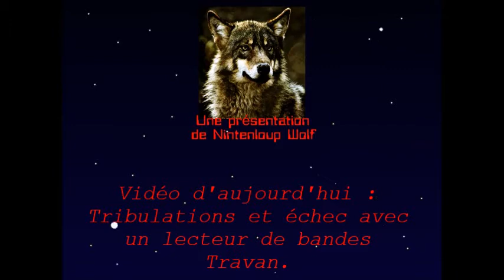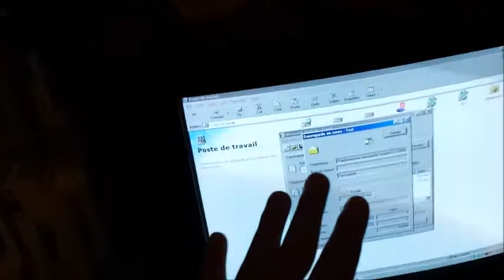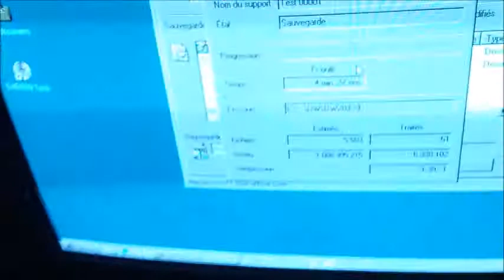Tribulations et échec avec un lecteur de bandes Travan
Windows 98 SE est incapable d'utiliser ce lecteur sans s’autodétruire. Dans le prochain épisode nous verrons ce que ce lecteur donne sur un pc sous Windows 95.